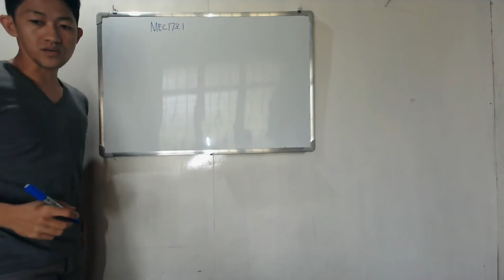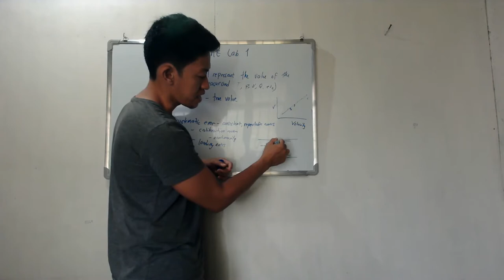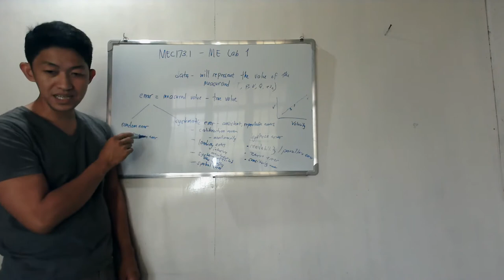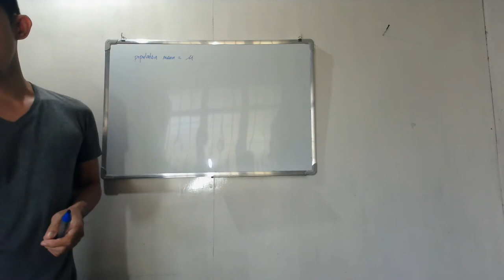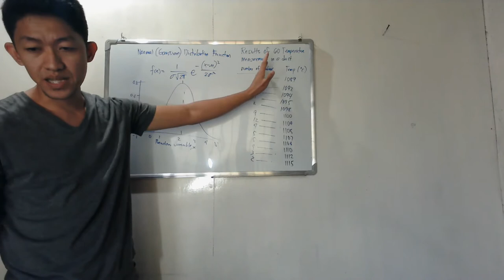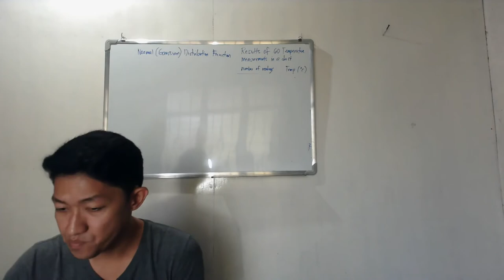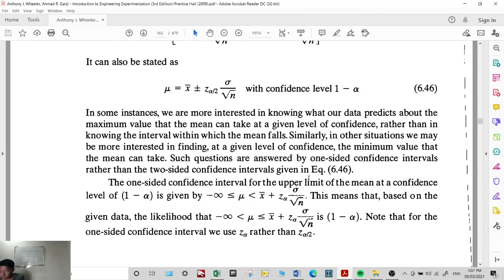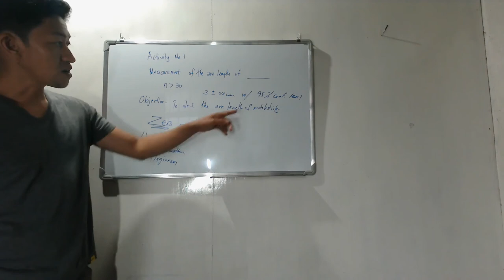ME Laboratory 1- Statistical Analysis of experimental Data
Estimation of Population mean